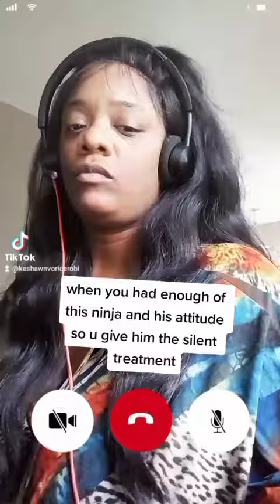February Tik Toks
I didn't to to many this month I was so busy working but I'm gonna try to do one everyday in march or at least on the weekends or my off days or something .. doing social media is hard when u a full time mom and employee.. from here on out I'm gonna make my tik Toks my shorts so keep a look out for that